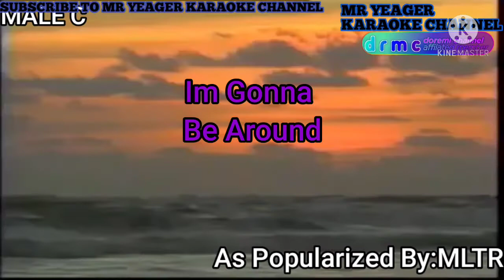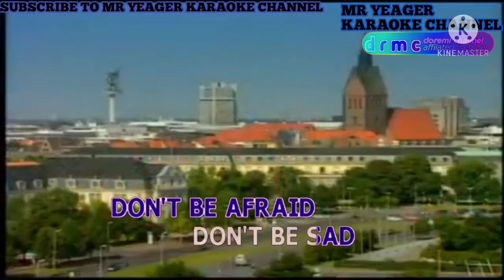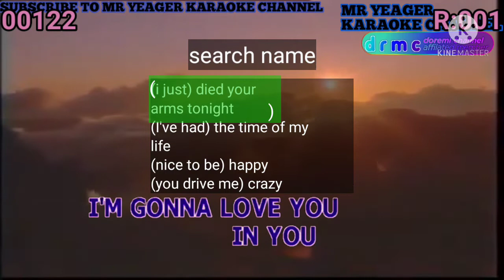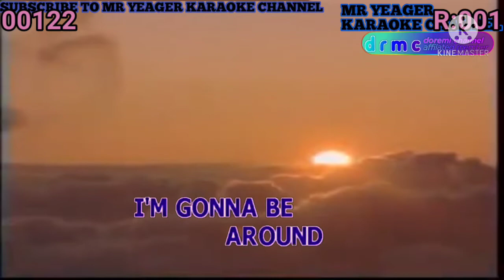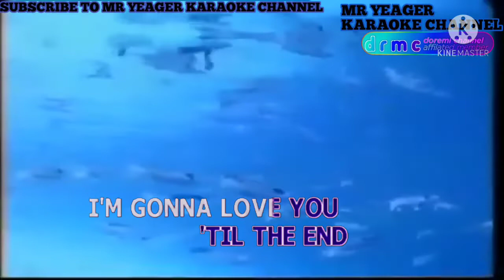I'm gonna be around - mltr tempo -1